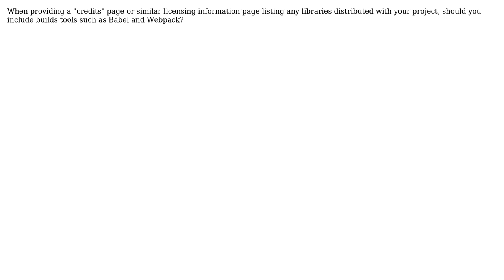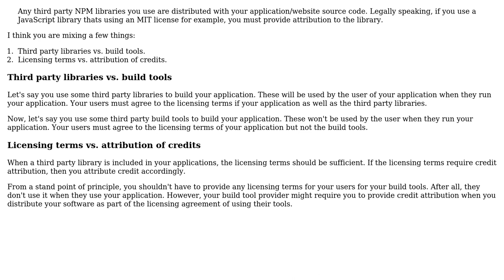Should you provide attribution for build tools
With thanks & praise to God, and with thanks to the many people who have made this project possible! | Content (except music & images) licensed under CC BY-SA | Music | Images & others | With thanks to user R Sahu user Brandon Wamboldt and the Stack Exchange Network Trademarks are property of their respective owners. You are responsible for your own actions.